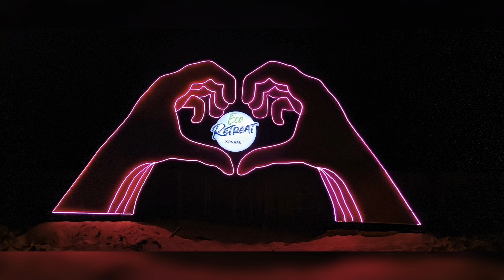Eco Retreat Konark...Must Visit Destination